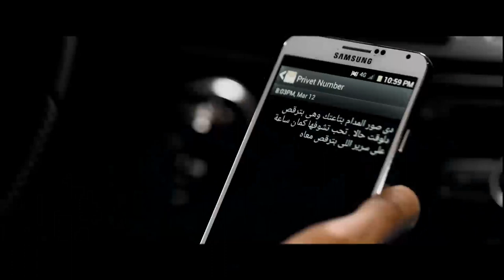مسلسل الماجيك : الحلقة الثانية - بطولة خالد النبوي - El Magic Series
مسلسل الماجيك : الحلقة الثانية - بطولة خالد النبوي  - El Magic Series                                                                                                                       مريم (بالانجليزية :Maryam) هو مسلسل من إخراج محمد على وتأليف أيمن سلامة ، تجسد